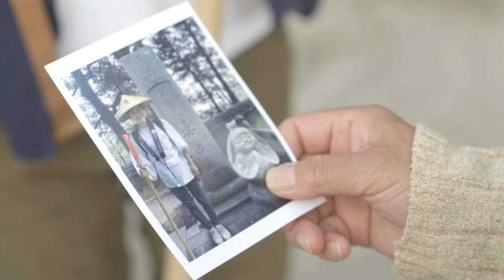昆夏美主演！ 四国お遍路がテーマ／映画『ぐるり1200キロ、はじまりの旅』予告編（あいち国際女性映画祭2022上映作品）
さぬき映画祭2019でシナリオコンクール大賞を受賞した「結願～まひるの遍路旅」（河野輝夫原作）を、香川県高松市出身の香西志帆監督が映画化。四国お遍路がテーマで、昆夏美が映画初主演をつとめる。

［STORY］
伊藤まひるは、旅行雑誌の編集者をしている。雑誌の50周年記念号でコラムの連載が決まった世界的有名作家・山本一成が失踪し、まひるはその原稿を埋めるため、香川県の一国参りへと旅立った。15年前に亡くなった母から届いた手紙とともに、四国八十八箇所を巡り、母の思いを辿る。

［監督］香西志帆
［出演］昆夏美、山中聡、長村航希、原扶貴子、大里菜桜、宮下咲、森下能幸
［2022年／日本／59分／英題：Pilgrimage Journey, Start of 1.200km］

【関連リンク】
■あいち国際女性映画祭（2022年9月8日〜11日）